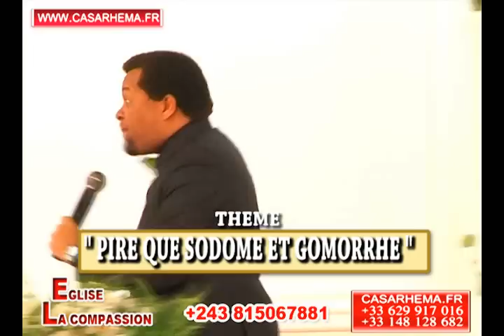'' PIRE QUE SODOME ET GOMORRHE'' Past MARCELLO TUNASI